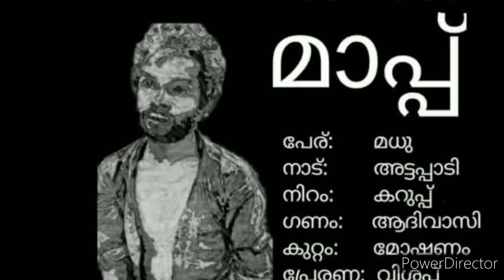World food day | ലോക ഭക്ഷ്യദിനം | world food day 2020 | loka bhakshya dinam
World Food Day is an international day celebrated every year around the world on 16 October in honor of the date of the founding of the Food and Agriculture Organization of the United Nations in 1945.

This is my own experience in my life.